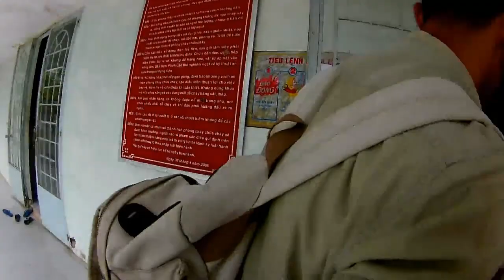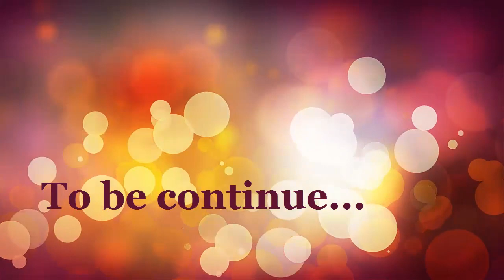Khám phá vườn ca cao xen dừa khổng lồ siêu to, vườn bưởi da xanh siêu to khổng lồ tại Bến Tre